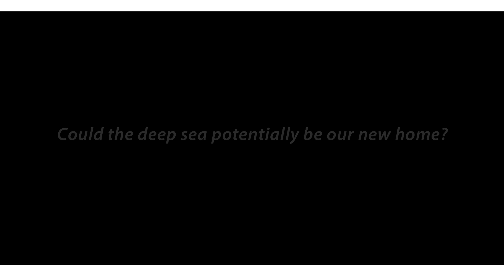Q & A | Colin Devey